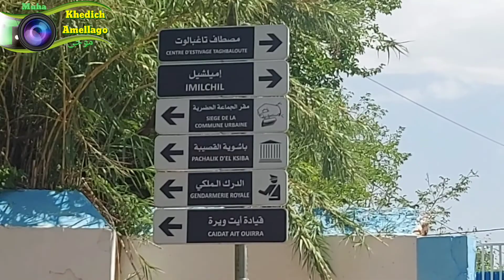El ksiba القصيبة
تاغبلوت أوحليمة القصيبة نموحى أوسعيد Taghbalout ouhlima el ksiba n moha ousaid